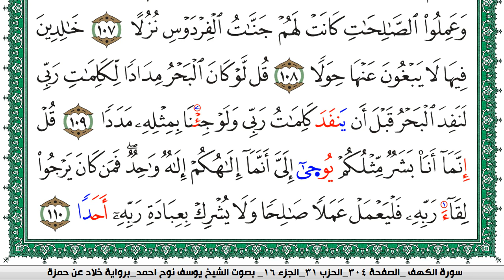سورة الكهف مكتوبة يوسف نوح احمد برواية خلاد عن حمزة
moslim,
muslim,
moslem
الاسلام,
اسلام,
المسلمات,
المسلمين,
المسلمون,
مسلم,
i am muslim,
muslim,